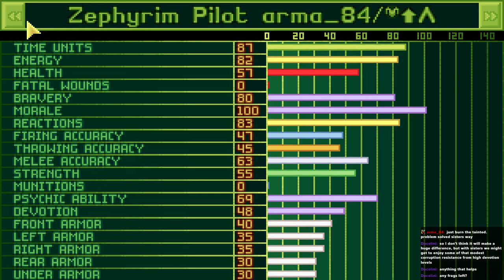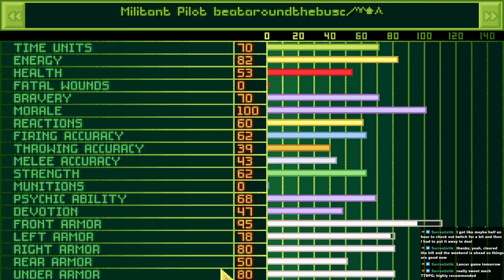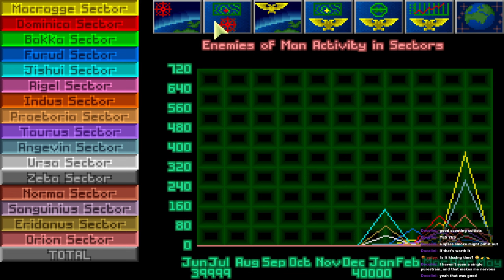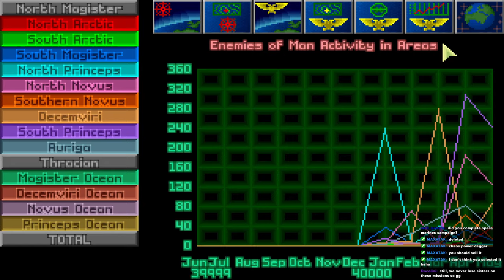XCom Warhammer 40k | Sisters of Battle/Ironman | Part 2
THE EMPERORS LIGHT BLESS US AND PROTECT US

Join the list!